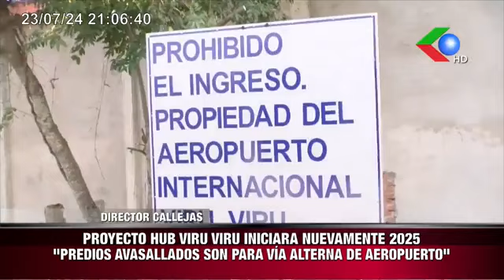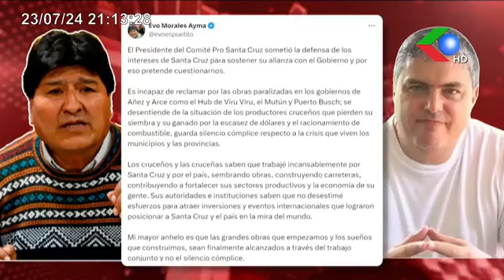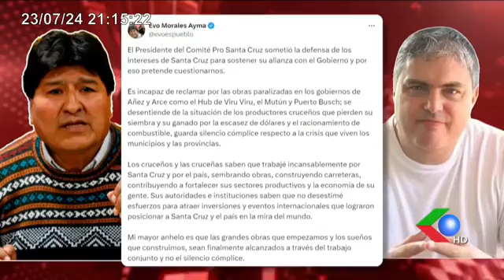"SOLO SON PELEAS DE MASISTAS" "EVO MORALES DICE VERDADES A MEDIAS SOBRE CiVICOS DE SANTA CRUZ"